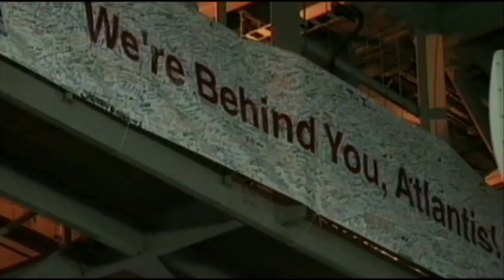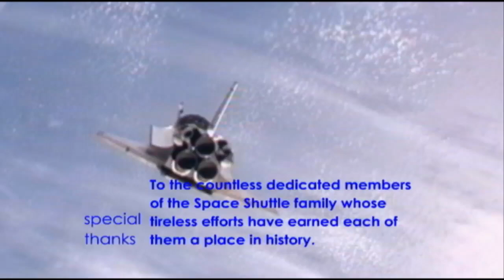STS-135 Ascent Imagery Highlights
Space shuttle Atlantis and the STS-135 crew begin the journey to the International Space Station on July 8, 2011.